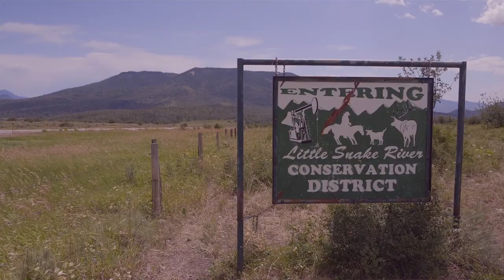Rio Rica - Trailer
The Little Snake River is the last of its kind in the Colorado River Basin. It does the work that keeps the rest of the Colorado River system functioning by moving millions of tons of sediment downstream in seasonal pulses, recharging downstream beaches and bottomland and critical fish habitat. It’s the last undammed major tributary between the Rockies and the Gulf of Mexico—for now. Follow Rica Fulton on an adventure discovering a hidden tributary of the Colorado River.

Director and Producer: Cody M. Perry